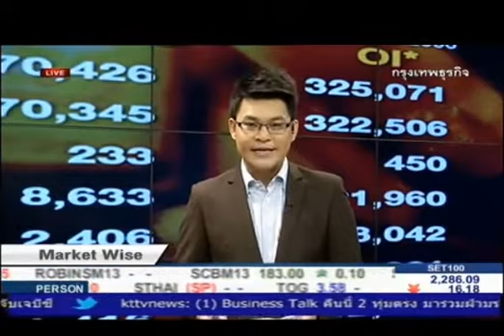รายการ Market Wise 23 Apr 2013 by classicgoldfutures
ให้สัมภาษณ์เกี่ยวกับแนวโน้มราคาทองคำและปัจจัยที่กระทบต่อราคาทองคำ พร้อมกรอบการเคลื่อนไหวของ SET50 ในช่วงสัปดาห์ ในรายการ Market Wise ทางช่อง กรุงเทพธุรกิจทีวี
ดำเนินรายการโดย คุณณัฏฐ์ บุณยสิริยานนท์ วันอังคาีรที่ 23 เมษายน 2556

อบรมทุกวันอังคารและพฤหัสบดี ที่ออฟฟิศอาคารจัตุรัสจามจุรี ชั้น 12